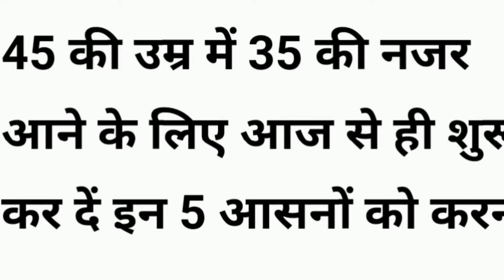How to look 35 at the Age of 46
Yogasan for peace of Mind & looking Younger